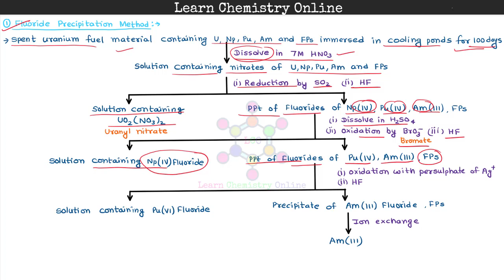B.Sc. II Year | Chemistry of separation of Np, Pu and Am from U | पृथक करने का रसायन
B.Sc. II Year | B.Sc. 2nd Year | B.Sc. Second Year | Inorganic Chemistry | अकार्बनिक रसायन | Chemistry of separation of Np, Pu and Am from U | U से np, Pu तथा Am को पृथक करने का रसायन | Neptunium | Plutonium | Americium | Uranium | Spent Uranium | Nuclear waste | Neutron | Beta particle | Fluoride precipitation method | Solvent extraction method |

Suggestions are always invited in comment section.